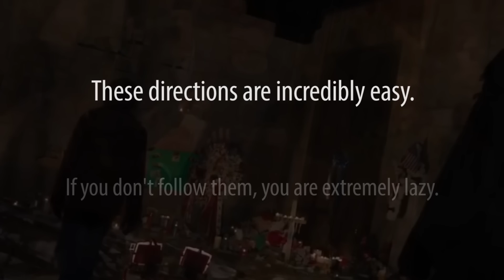Giving You The Keys To The Sin Counter - EWW Iron Man 3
You've been watching long enough. Time for some of you fans and fellow nitpickers to participate in the creation of a sins video. And what better subject for this little experiment than the movie we are most often requested to sin: Iron Man 3.

As the video says, simply email your suggested sin for Iron Man 3 to us at , and put "Iron Man 3 Submission" in the subject field--that's VERY IMPORTANT, because we won't see your sin if you don't do this.

PLEASE give us as much detail as you want to or are able to regarding where in the film your suggested sin takes place--that'll come in handy for us later when we're chopping it up. People who help us with instructions on where to find their sin moment will have a better chance of seeing their sin featured, because we're lazy and don't like extra work.

If you'd like some inspiration, here are a few places you might look: